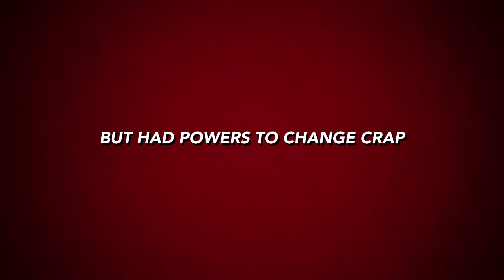Super Faqqots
I used iMovie sub to Marco svec